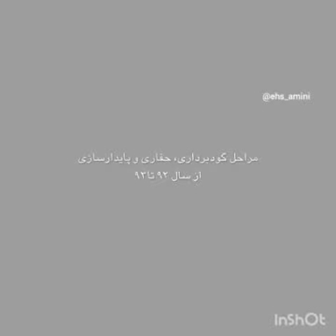The Deepest Soil Nailing Excavation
The deepest excavation in the city by soil nailing method
Excavation to a depth of 75 meters above the ground